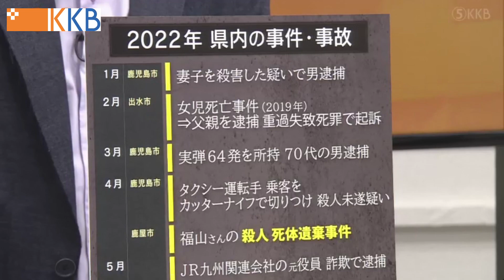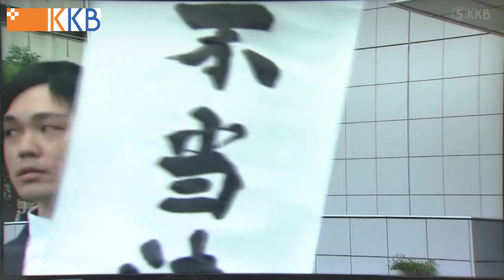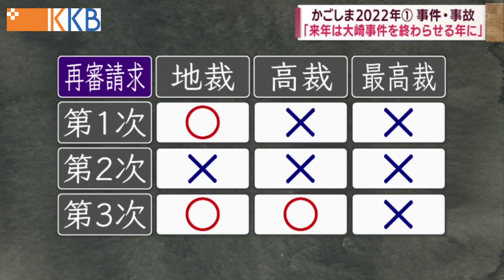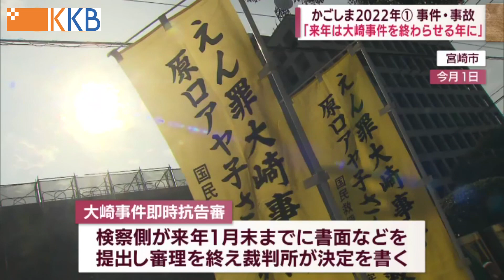【かごしま2022年①】事件・事故 ～様々な分野の今年1年を振り返ります～ Jチャン＋特集(12月13日(火)放送)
Jチャン＋では様々な分野の2022年を振り返ります。
今回は”事件・事故”です。

2022年も県内で起きた事件・事故は少なくありませんでした。
4月に起こりいまだ解決に至っていないのが鹿屋市永小原町での殺人・死体遺棄事件です。
この事件では2022年4月、鹿屋市永小原町の山中で福山京子さん（当時86）が遺体で見つかり、警察が殺人・死体遺棄事件として捜査本部を立ち上げました。
しかしここまでに大きな進展はなく遺体の発見からきょうで8ヵ月ですが、容疑者の特定などには至っていません。

ほかにも未解決事件が・・・。
日も徐々に短くなってきた9月の夕方でした。
鹿児島市の無人販売所で毛布にくるまれた乳児が置き去りになっているのが見つかりました。
生後間もないとみられる男の子は命に別状はありませんでしたが、親が誰なのかわかっていません。
県警が保護責任者遺棄の疑いで、なおも捜査を続けています。

悲惨な火災もありました。
10月、鹿児島市の谷山中央4丁目で4人家族のうち3人が亡くなる火事がありました。
住宅は全焼していて発生当時の現場は騒然となりました。
周囲の住民によると亡くなった中崎さん一家は町内会の行事もよく参加する一家だったということです。

2022年、重要な局面を迎えた人たちがいました。
1979年に起こった大崎事件で無実を訴え続ける原口アヤ子さんです。
鹿児島地裁は6月、弁護団が訴えていた「殺害ではなく事故死」と判断するには証明力が弱いなどと結論付け、弁護団の4回目の再審請求を退けました。

その他、詳しくは動画をご覧ください。